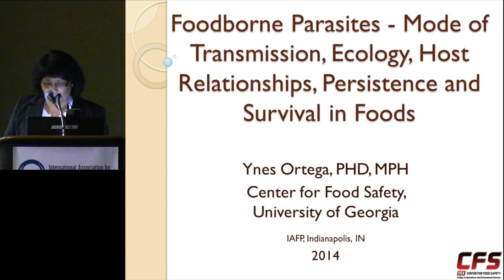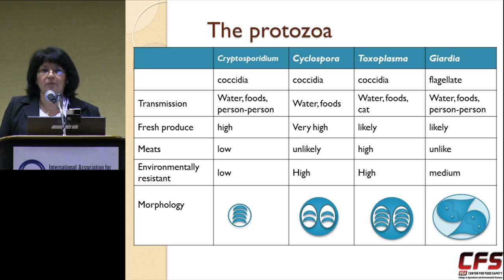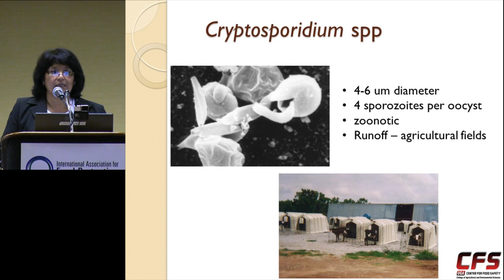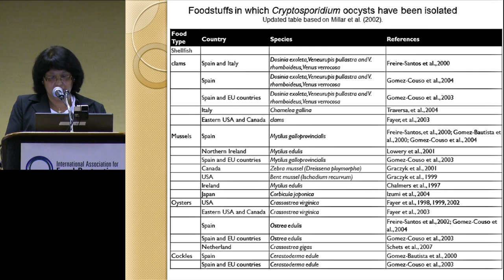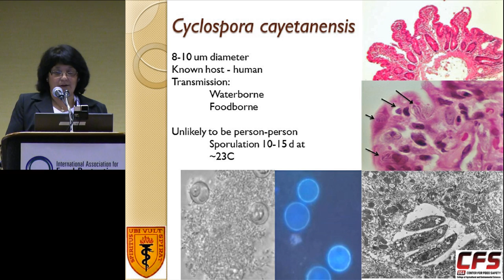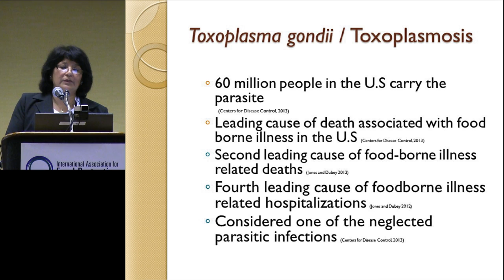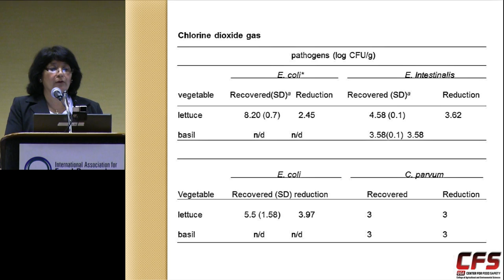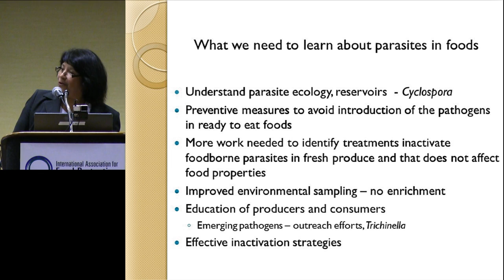ILSI NA: IAFP 2014 - Foodborne Parasites – Mode of Transmission, Ecology (Ynes Ortega)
Parasites in the Food Supply Chain: Emergence or Re-Emergence?
IAFP 2014 – Indiana Convention Center

Foodborne Parasites - Mode of Transmission, Ecology, Host Relationship, Persistence and Survival in Food

Ynés Ortega, Center for Food Safety, University of Georgia, Griffin, Georgia

ILSI NA: IAFP 2014 – Technologies for the Prevention, Detection, and Inactivation of Parasites in Food (Palmer Orlandi)